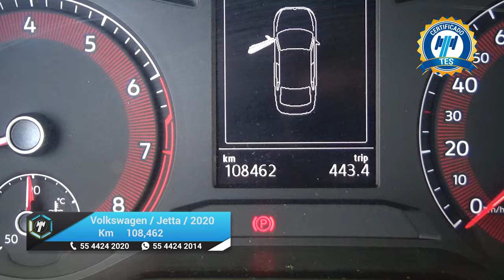Volkswagen / Jetta / 2020 - 24361